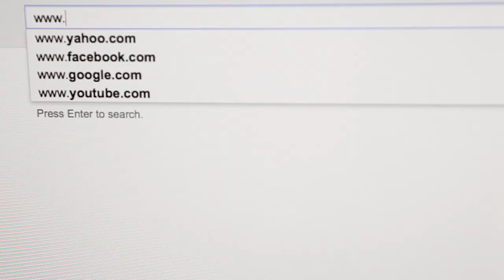LessonFace.com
lessonface.com. online music lessons from anywhere.